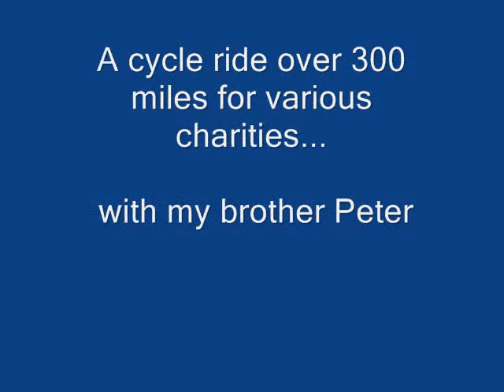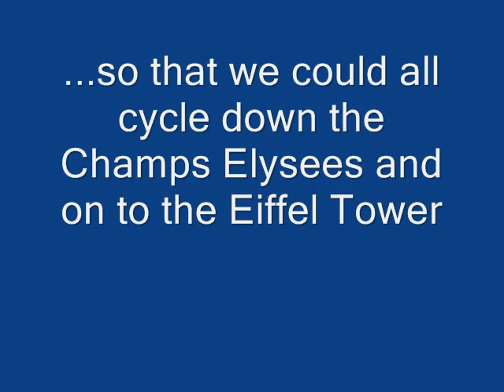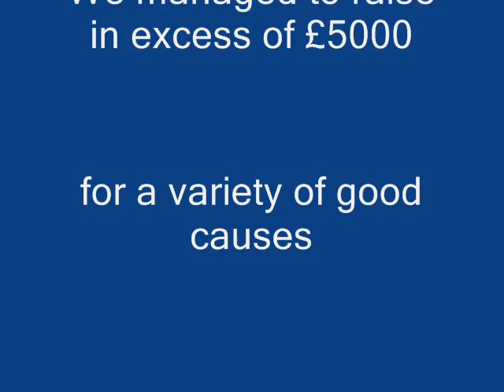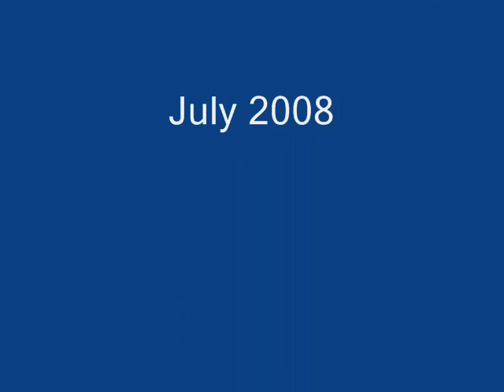Burke Brothers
Charity Bike Ride memories